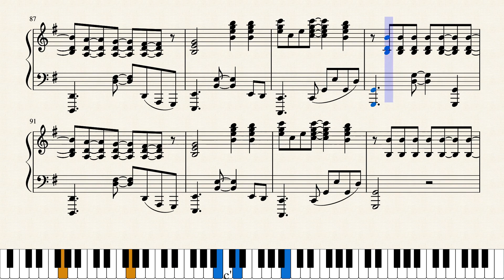Screamager for piano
Piano solo arrangement of the song "Screamager" by Therapy?